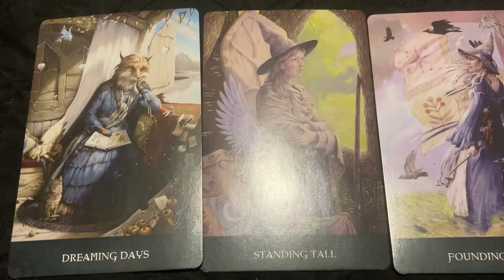Scorpio - Don’t give up